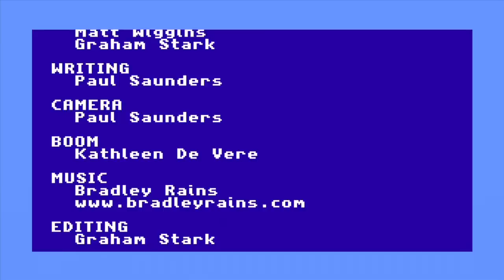Bed Buggery [Aired September 2010]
You would cry too, if it happened to you.